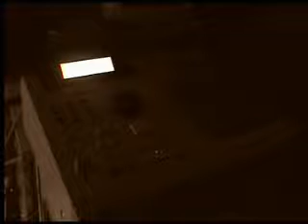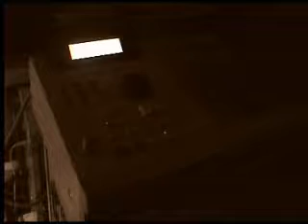Otis vs MPC 2000XL.wmv